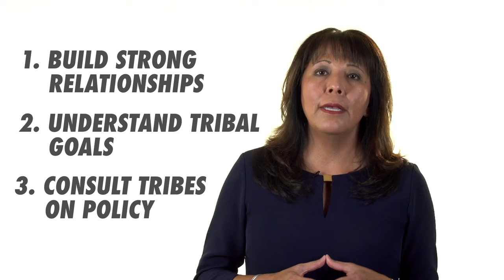Flinn-Brown Takeaways: Karen Francis-Begay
Flinn-Brown Fellow Karen Francis-Begay shares her suggestions for working with Tribal leaders and communities in Arizona. Karen is the Assistant Vice President of Tribal Relations for the University of Arizona.